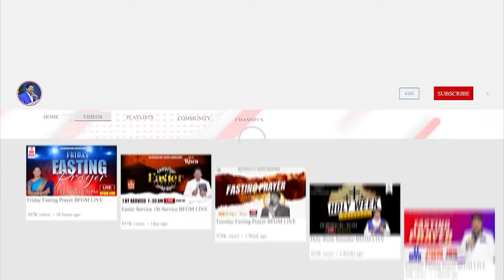Today's promise 21.05.2024 | BFGM LIVE